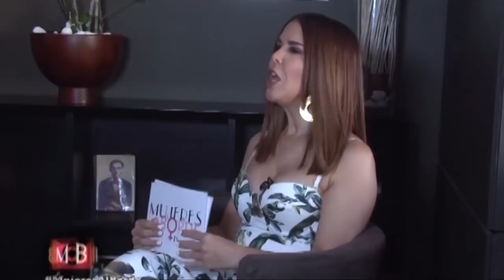Entrevista exclusiva a Barbara Palacios con Ingrid Gomez en Mujeres Al Borde - 4/4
“Mujeres al Borde” es un talk show dedicado a la mujer de hoy que  se trasmite cada sábado a las 11:30PM por “Telesistema canal 11” para la Republica Dominicana y es conducido por la Coach y comunicadora “Ingrid Gómez”

¿Qué es lo que hablamos las mujeres cuando nos reunimos a solas entre amigas en un “girls-night-out”? Allí, lo contamos todo, nos creemos terapeutas y a veces lo somos, abrimos nuestro corazón y sacamos todo lo que nos inquieta, a pantis quitao.

Aquí la Coach “Ingrid Gómez” hace una invitación abierta de mujer a mujer, a encontrar el balance en nuestras vidas, mostrándonos a través de interesantes debates, ricas historias, mujeres influyentes y de la mano de los expertos, que no importa lo complejo que parezca el mundo o los reveses que nos de la vida, si somos solidarias y unidas podemos reinventarnos y aprender a amarnos, logrando así ser mujeres seguras, libres, empoderadas y protegidas.

Entrevista exclusiva a Barbara Palacios con Ingrid Gomez en Mujeres Al Borde - 4/4  | Mujeres Al Borde | Telesistema canal 11